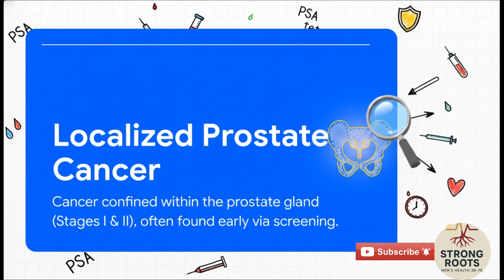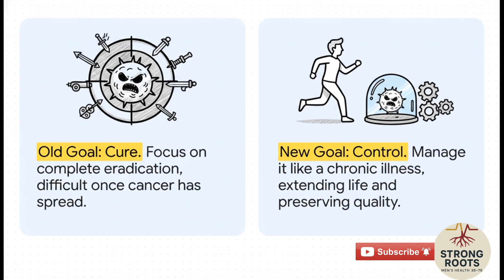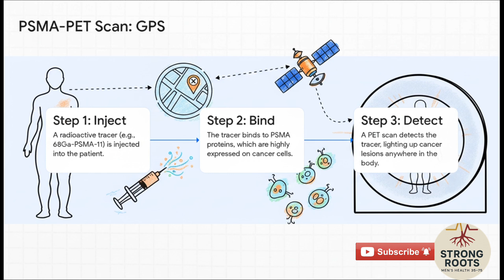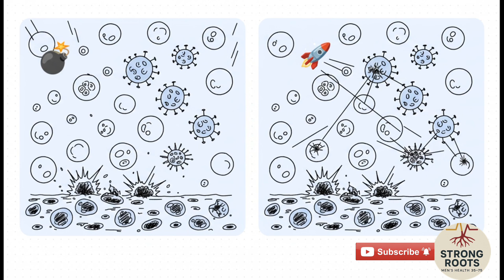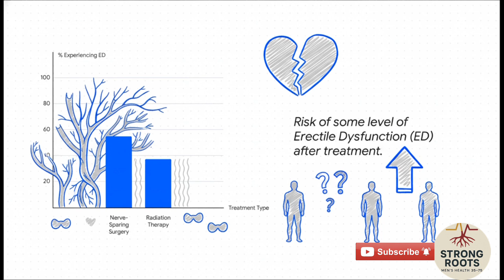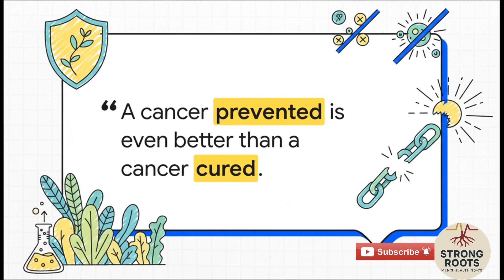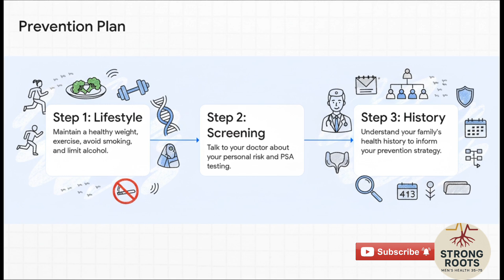Prostate Cancer Curable? The Shocking Truth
Prostate cancer affects roughly one in seven men, but advances mean the 5-year survival rate for localized disease now exceeds 99%. This video explains how to maximize your prostate cancer prognosis by identifying the latest methods for early prostate cancer detection and recurrence monitoring.
We reveal the power of next-generation imaging, such as the PSMA-PET scan, which dramatically improves the detection of recurring disease compared to conventional imaging (CTBS). Utilizing PSMA-PET for biochemical recurrence (BCR) is estimated to result in gains of nearly 1,000 additional life-years per 1,000 patients compared to using CTBS alone.
We also explore the modern therapeutic landscape, covering immunotherapy, targeted drug therapy, and the serious side effects of standard treatments like hormone therapy (ADT), which commonly causes erectile dysfunction (ED), bone thinning, and severe fatigue